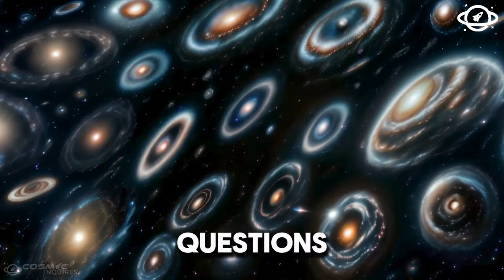JWST has Just Proved the Big Bang Theory Is Wrong!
The James Webb Space Telescope (JWST) has been revolutionizing our understanding of the universe. In this groundbreaking video, we delve into recent discoveries made by JWST that challenge the very foundations of the Big Bang Theory. Join us as we explore the stunning implications of these findings and what they mean for the future of cosmology.